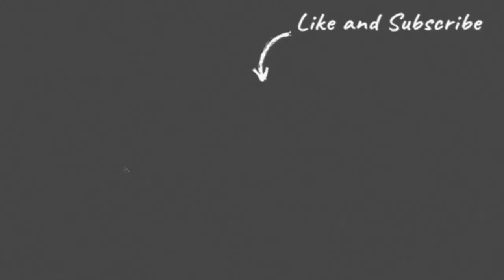Ξεκίνησε η κακοκαιρία στη Σιάτιστα!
Από τις πρώτες πρωινές ώρες χιονίζει στη Σιάτιστα!

Κακοκαιρία_«Μήδεια»

ΠΡΟΣΟΧΗ!

Ευχαριστούμε για την στήριξη σας